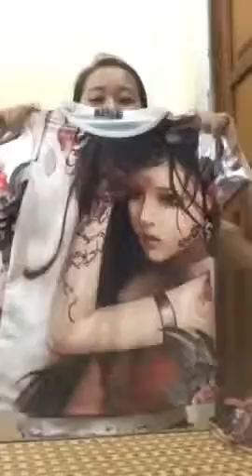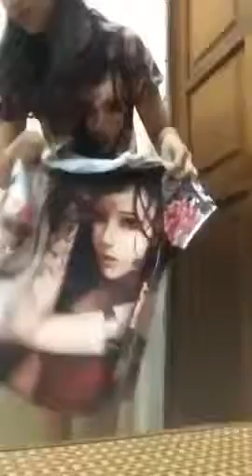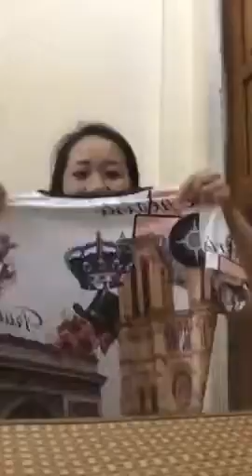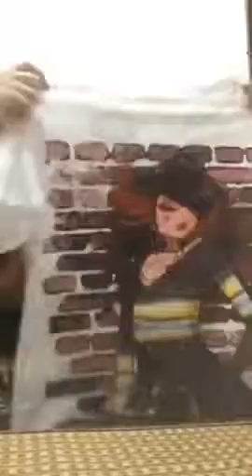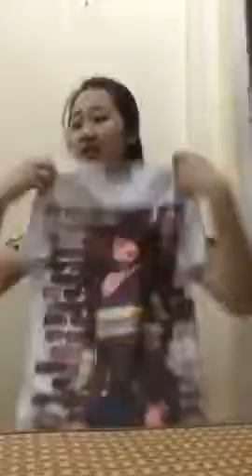Chuyên mua thanh lý máy in , Máy photocopy , Laptop , Máy tinh Cũ hỏng , Mua thanh lý tivi ,